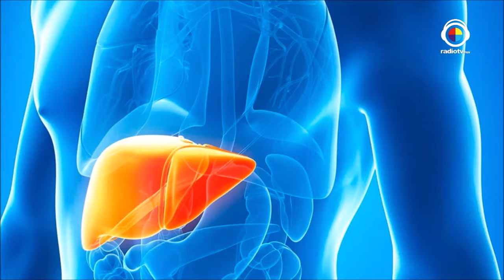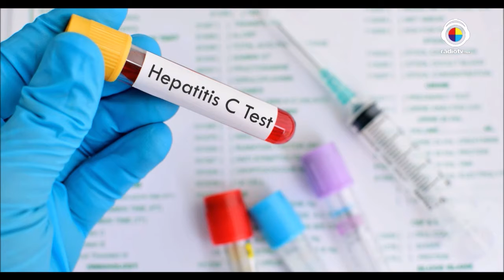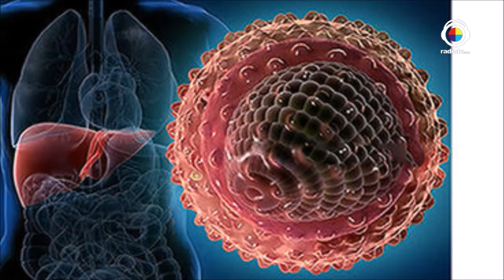Hepatitis del Tipo C entrevista PulsoSaludable 25 julio 2018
Entrevista con la Dra. Fátima Helguera de la Tijera jefa de gastroenterología del Hospital General de México con quien platicamos sobre la Hepatitis del Tipo C